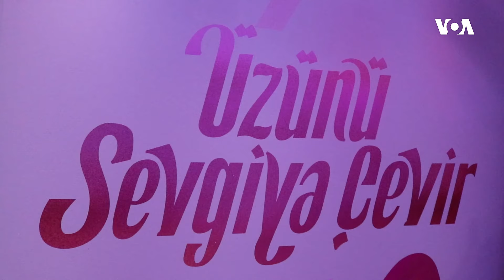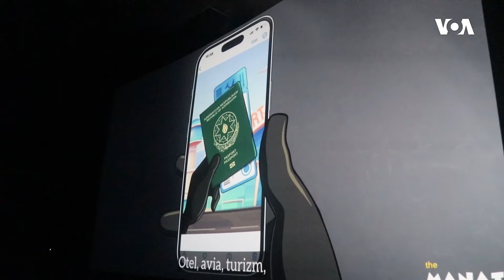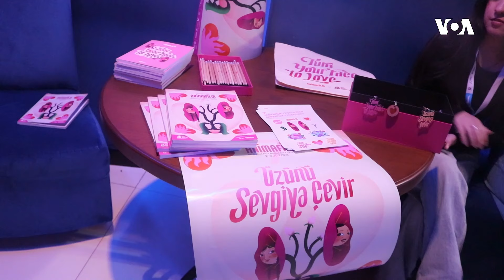Bakıda VII Animafilm Beynəlxalq Animasiya Festivalı keçirilir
Oktyabrın 2-dən etibarən Bakıda Azərbaycanın ən böyük animasiya tədbirlərindən biri olan VII Animafilm Beynəlxalq Animasiya Festivalı keçirilir. Festival Mədəniyyət Nazirliyinin yeni təşəbbüsü "Baku Cinema Breeze" çərçivəsində Azərbaycan kinoteatrında baş tutur.

1976-cı ildə Prezident Cerald R. Ford Amerikanın Səsinin xartiyasını qanuna imzalayıb. Həmin sənəddə deyilir:

1. Amerikanın Səsi davamlı olaraq etibarlı və yüksək keyfiyyətli xəbər mənbəyi qismində xidmət göstərəcək. Amerikanın Səsinin xəbərləri dəqiq, obyektiv və ətraflı olacaq.

2. Amerikanın Səsi Amerika cəmiyyətinin hansısa seqmentini yox, bütövlükdə Amerikanı təmsil edəcək. Bu xüsusda o, Amerika təfəkkürünün və təsisatlarının balanslı və hərtərəfli mənzərəsini təqdim edəcək.

3. Amerikanın Səsi Birləşmiş Ştatların siyasətini aydın və effektiv şəkildə təmsil edəcək, və həmçinin bu siyasətlərlə bağlı məsuliyyətli diskussiyalar və rəylər təqdim edəcək.

1994-cü ildə ABŞ Konqresi ABŞ Beynəlxalq Yayım Aktını qəbul edib. Bu qanun da Amerikanən Səsinin jurnalistlərindən işlərinin yüksək keyfiyyətli, dəqiq, obyektiv, ətraflı, balanslı olmasını və ABŞ mədəniyyətini və sosial müxtəlifliyini əks etdirməsini tələb edir.

 2016-cı ildə Konqres Milli Müdafiə Səlahiyyətləri Aktında yenidən təsdiq edib ki, xəbər toplanışı və reportajların hazırlanması müstəqil və obyektiv qaydada aparılmalıdır. Hər gün Amerikanın Səsinin jurnalistləri azad mətbuat prinsiplərini dünyaya sərgiləmək naminə çalışırlar.